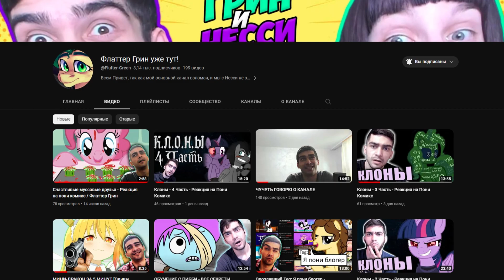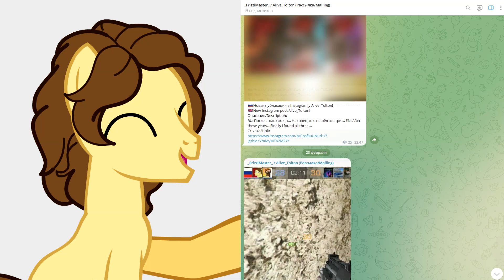Реакция моих персонажей на реакцию Флаттер Грина на моё видео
Да, это и есть то самое видео к которому когда-то выходил трейлер на Бусти, наконец я его доделал. Процесс монтажа застыл где-то в середине работы, так как на канале _FrizziMaster_ пошли не плохие по моим меркам просмотры и все моё внимание было закреплены за этим каналом. И вот Флаттер Грин вернулся таким каким мы его помним, так ещё реакция у него новая на моё видео вышло, всё, это стала для меня пинком под зад закончить делать это видео! - Возможно задались вопросом вы. Ответ: Флаттер Грин уже тут!

📼Таймкоды:
Вступление 0:00
Самореклама 1:17
Реакция на реакцию 1:53
Аутро 9:20